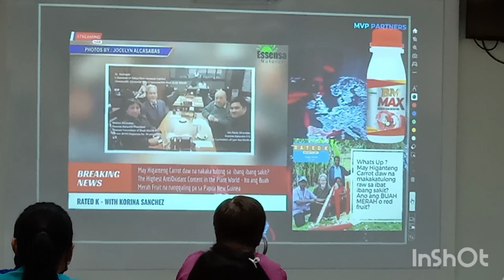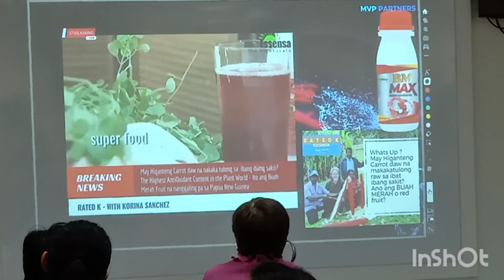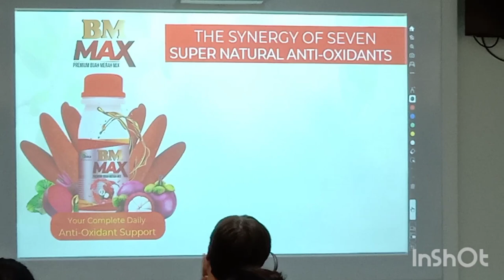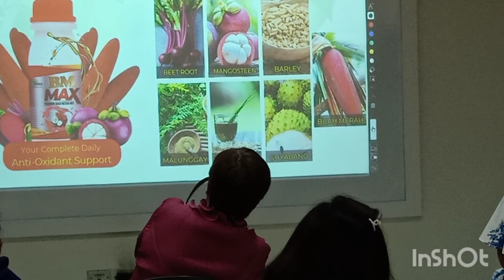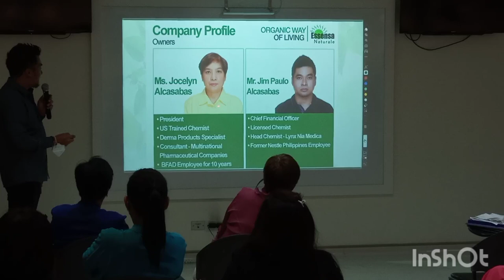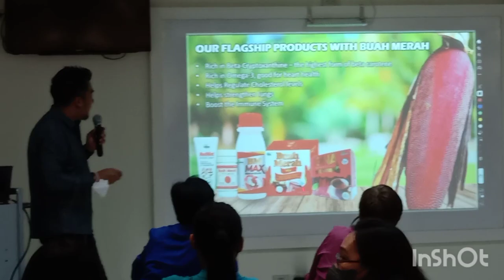Essensa Business Presentation@Medical City Hospital,Ortigas||OrganicWayOfLiving||PEREZ&ZUBIETO TEAM